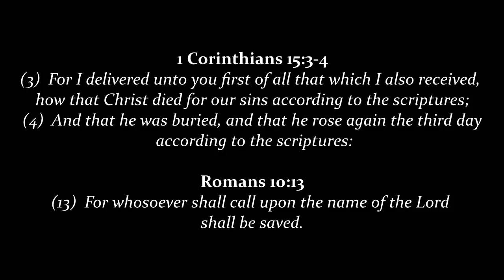The Heart Of A Self Righteous Man (Genesis 4)